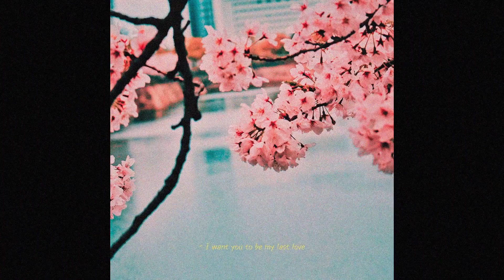(FREE) Lofi type beat - On a rainy day.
Free for non profit use only - Must be credit in title (Prod.Add Cozy)

(IGNORE)
lofi,lofi hip hop,relaxing music,study music,lofi study,lofi beats, chill beats,relaxing beats,study beats